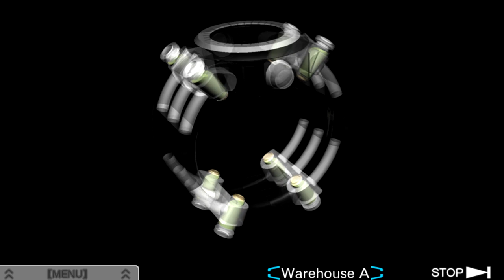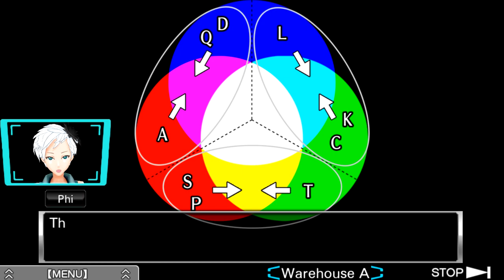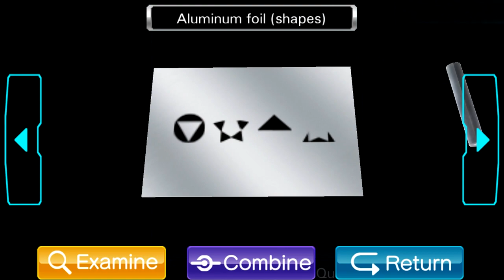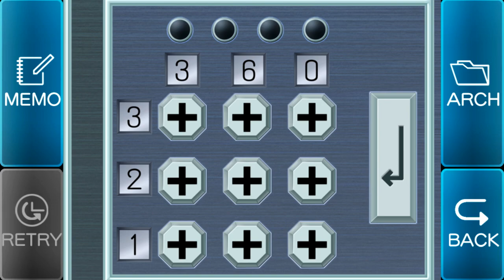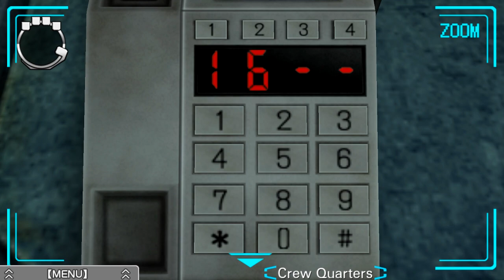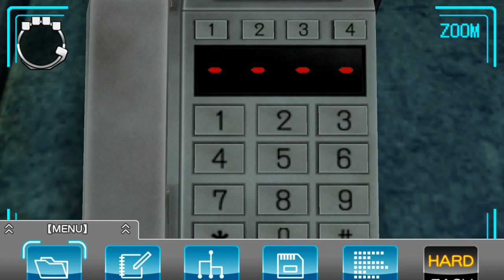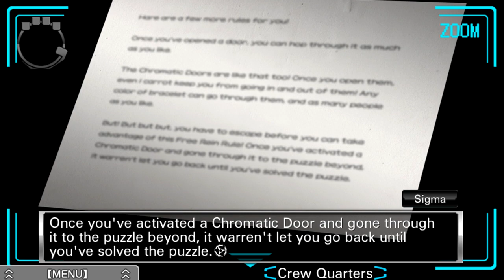Zero Escape: Virtue's Last Reward [Blind] | Episode 3 - First Chromatic Door!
In this episode of Virtue's Last Reward [Blind], we enter our first monochromatic door and try to solve what puzzle awaits us inside!